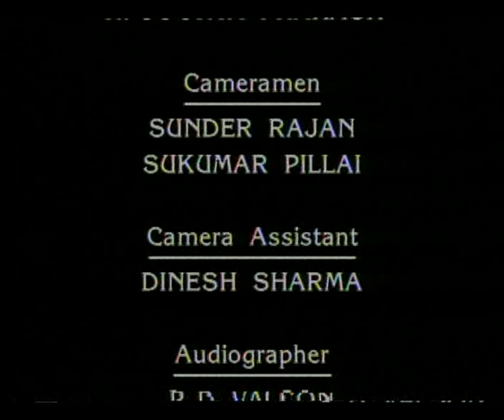IN CONVERSATION - LATE SAMUEL P. HUNTINGTON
Samuel P. Huntington (1927–2008) was an American political scientist, notable for his influential work, "The Clash of Civilizations?" (1993). He argued that future global conflicts would stem from cultural and civilizational differences. Huntington taught at Harvard University and authored key works like "Political Order in Changing Societies." His impact on political thought and discussions on cultural conflicts remains influential.